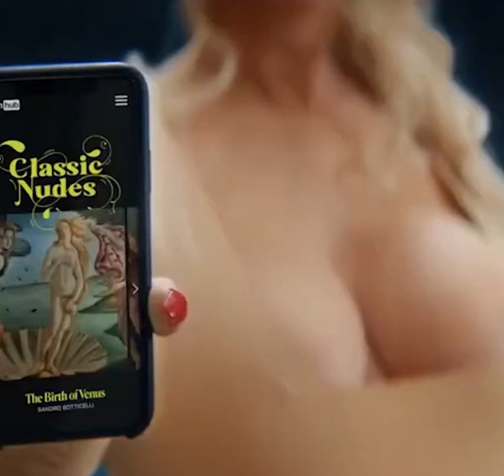Горячая классика — музейный путеводитель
Один из самых популярных порносайтов в мире Pornhub создал музейный путеводитель по предметам искусства сексуального характера.
Проект Classic Nudes («классические ню») направлен на то, чтобы люди могли насладиться классическим искусством и узнать историю этих картин.
Он включает 6 ведущих музеев мира. Среди них Лувр, Метрополитен (США), Британский музей, Прадо (Испания), Орсе (Франция) и Уффици (Италия).
Создатели отходят от скучных произведений искусства и направляют пользователя к классической эротике. Картины с обнаженными телами должны привлечь больше людей в музеи, которые открываются после пандемии.
Также есть аудио-и видеогид. Аудиогид записан известной порноактрисой Асой Акирой, поддерживающей борьбу с коронавирусом в мире.
«Пора отказаться от скучных аудиотуров и вместе со мной наслаждаться каждым мазком этих эротических шедевров», — заявляет она.